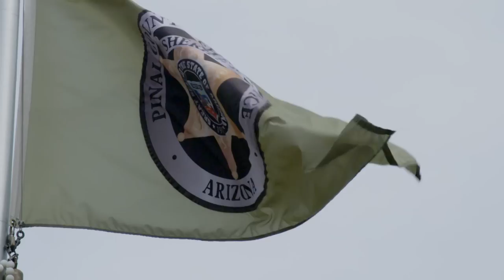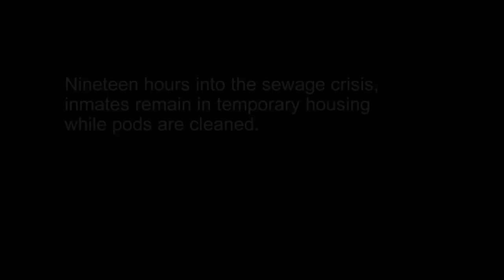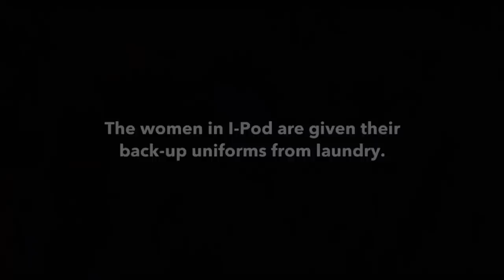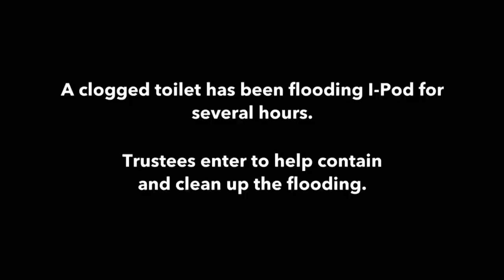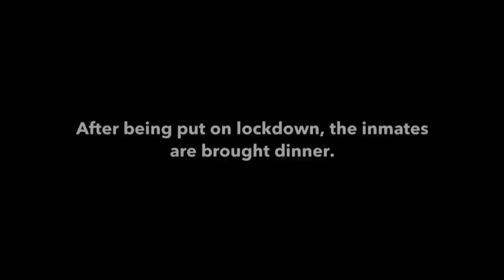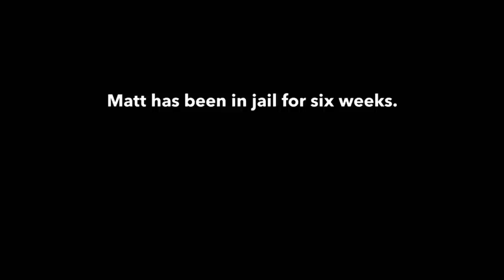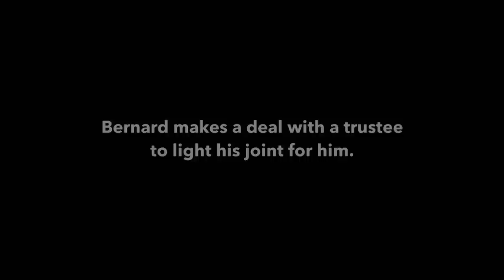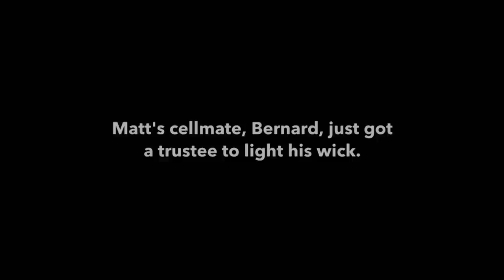60 Days In: Top 7 Toilet Moments | A&E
Make sure to tune in to an all-new season of 60 Days In, Thursday August 18 at 9PM ET/PT on A&E!

60 Days In gives viewers a first-hand look at the world of incarceration, including hygiene and evacuating waste. Check out the Top 7 toilet moments in this bathroom-themed compilation!